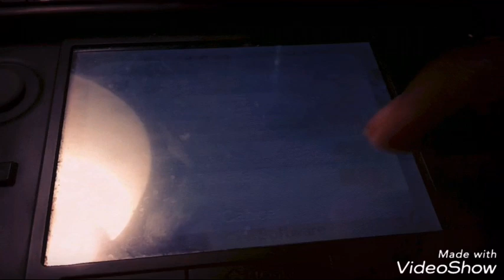MY WORST NIGHTMARE!!! *WARNING Kinda Creepy I guess*